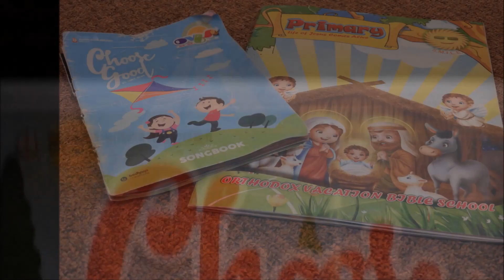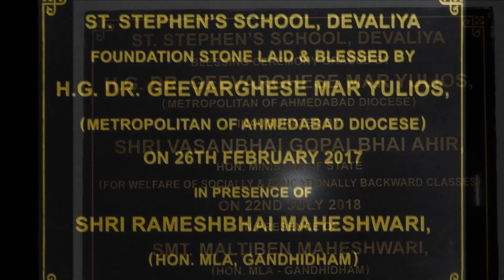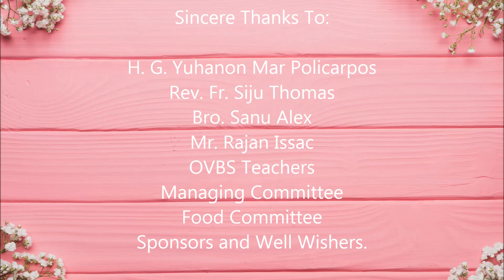OVBS 2018 | Gandhidham St. Stephen's Orthodox Syrian Church [SSOSC] | Memories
Presenting the view of this year's OVBS 2018 @Gandhidham St. Stephen's Orthodox Syrian Church.

This year's Theme was -
"Choose Good" taken from St. Luke 10:42

By God's grace we had a wonderful OVBS this year which was led by Bro. Sanu Alex (St. Thomas Orthodox Theological Seminary, Nagpur) with an effective leadership of our Vicar Rev. Fr. Siju Thomas and also OVBS Teachers.

We had classes, song sessions, devotional address and activity sessions.

We had a one day camp at our newly established School. That was a mesmerizing trip. That cold night. , we prayed. , we danced. , we sang songs. , we played..., we made it memorable. at our St. Stephen's School, Devaliya

I also thank the Managing Committee, Food Committee, Sunday School Teachers and also all the Sponsors and Well wishers.

Have your comments and your support.
See you in next video.